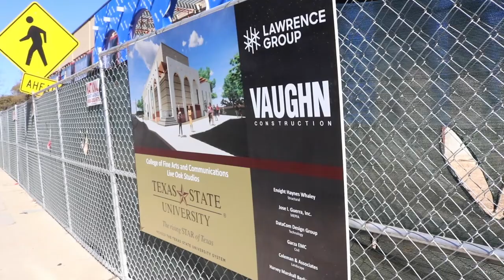The Construction of Live Oak Hall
Live Oak Hall will open this fall on Sessom Drive. The new building will  feature a film sound stage, a sound recording room, and a television news studio. Bobcat Update's Fabian De La Cerda tells us more: